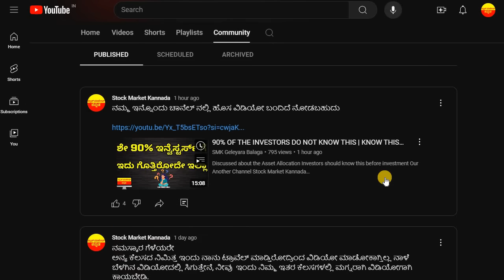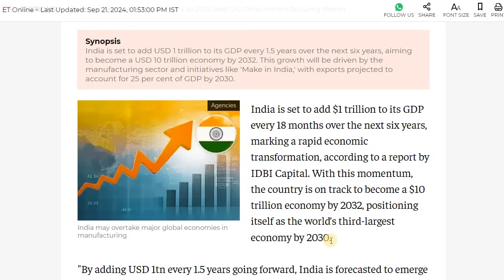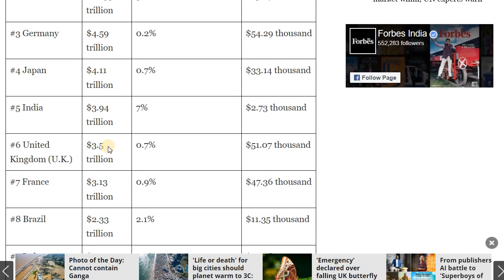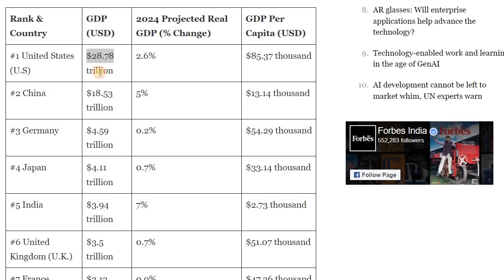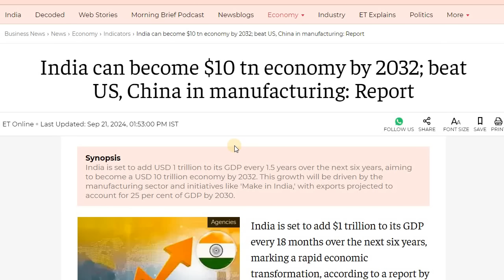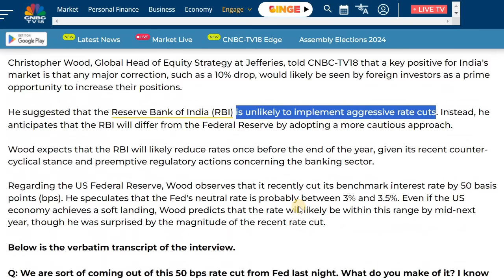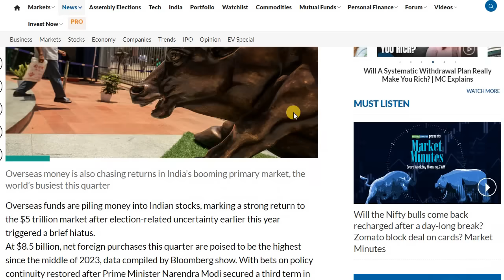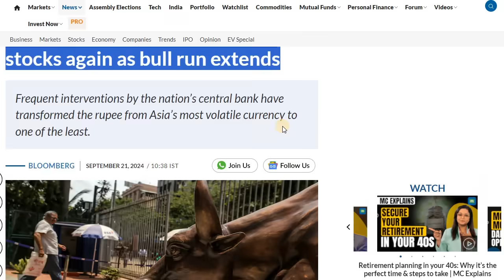10 TRILLION DOLLER ECONOMY BIG NEWS FOR STOCK MARKET | TOP 3 BREAKING NEWS | STOCK MARKET KANNADA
Discussed about the Top 3 Stock market breaking news

2. ಯಾವುದೇ ಷೇರನ್ನ ಯಾವ ಲೆವೆಲ್‌ ಅಲ್ಲಿ BUY ಮತ್ತು SELL ಮಾಡಬೇಕು ಗೊತ್ತಾ? BUYING AND SELLING LEVELS OF STOCKS
14. Is it Possible to Earn while you are Sleeping? ನಿದ್ರೆ ಮಾಡೋವಾಗಲೂ ಹಣ ಗಳಿಸೋಕೆ ಸಾಧ್ಯಾನಾ? ಹೇಗೆ?